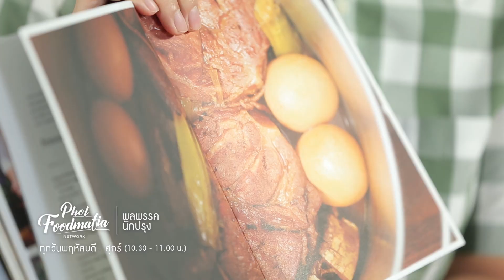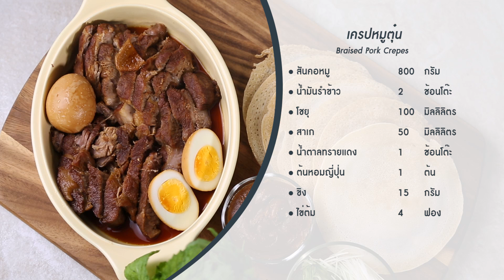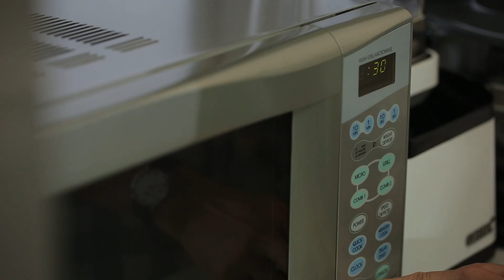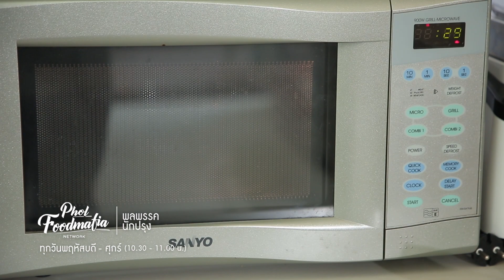พลพรรคนักปรุง 30 สิงหาคม 2018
เมนูอื่นๆ ในพลพรรคนักปรุง 30 สิงหาคม 2018
ขนมปังหน้าราสป์เบอร์รีและมะพร้าว

ยำฉู่ฉี่หอยเชลล์เอ็กซ์โอ

เครปหมูตุ๋น

ช็อกโกแลตนัตฮันนีโคม